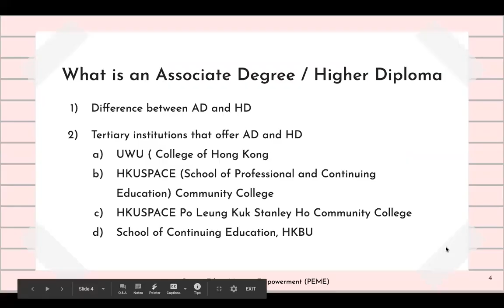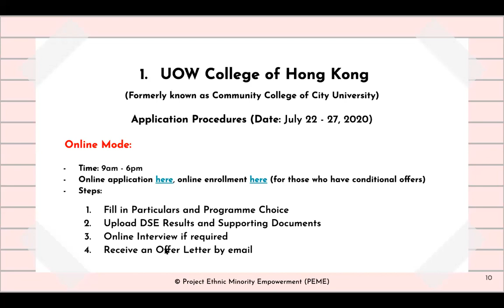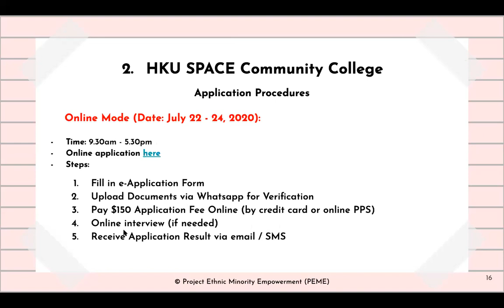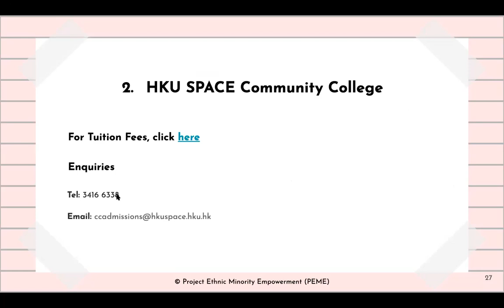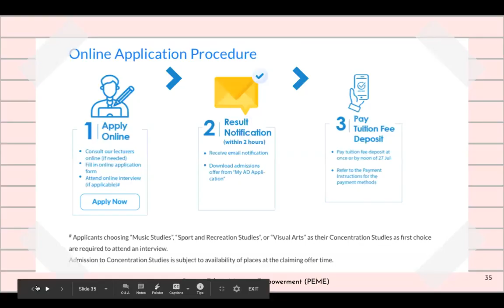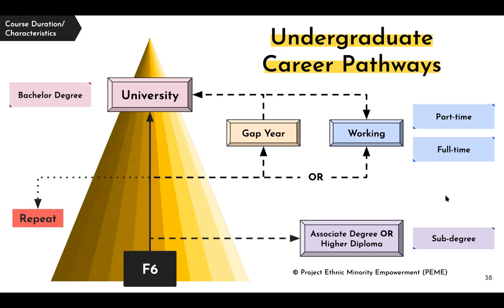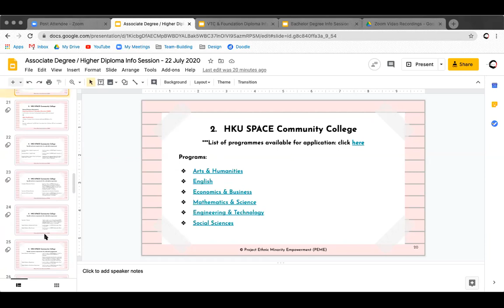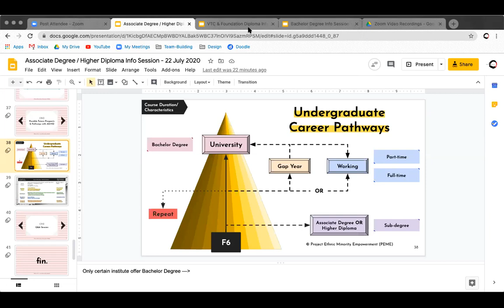Associate Degree and Higher Diploma Information Session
This is a recorded Zoom meeting; in this information session we talk about associate degrees and higher diplomas. The meeting was held on 22 July 2020 at 10:50 am.

The timestamps for different sections are detailed below:

1. What is an Associate Degree / Higher Diploma (0:07)
1.1. Difference between AD and HD (0:37)
1.2. Tertiary institutions that offer AD and HD (1:54)
1.2.1. UOW College of Hong Kong (2:26)
1.2.2. HKUSPACE (School of Professional and Continuing Education) Community College (5:09)
1.2.3. HKUSPACE Po Leung Kuk Stanley Ho Community College (9:01)
1.2.4. School of Continuing Education, HKBU (10:48)

2. Possible Future Prospects & Pathways with AD/HD (12:38)

3. Q&A Session (13:57)